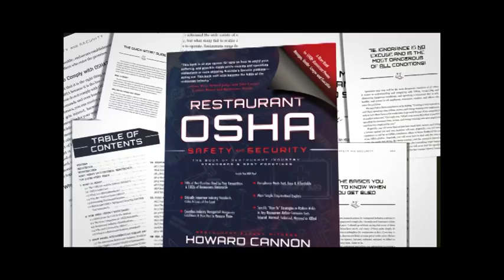The right time to motivate